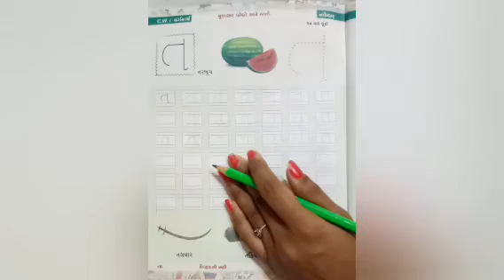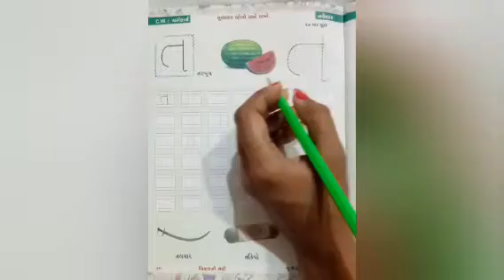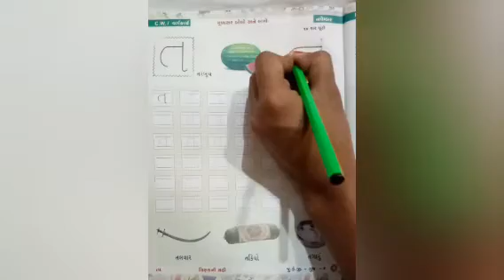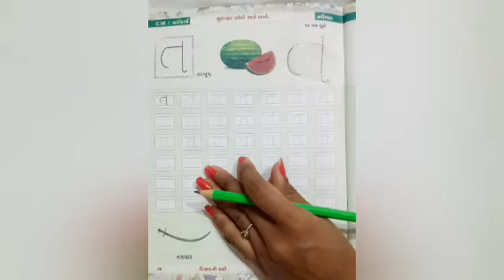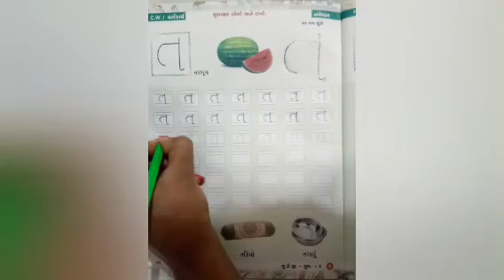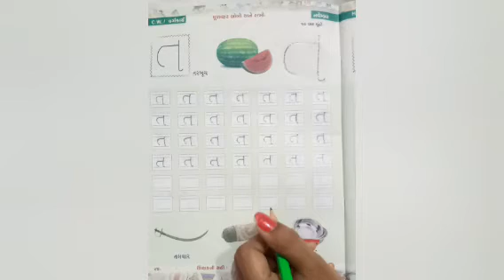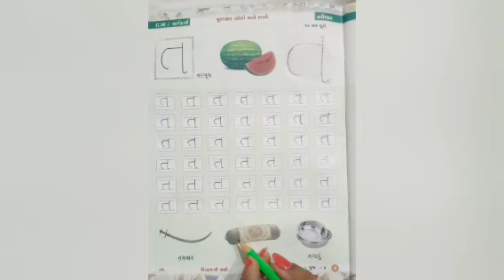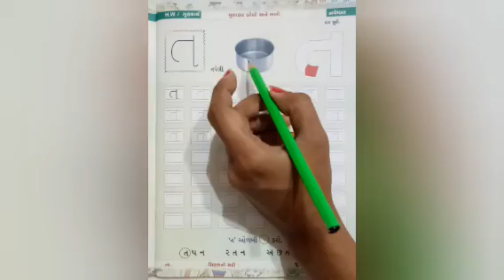જુનિયર.કેજી | ગુજરાતી | મૂળાક્ષર - ત